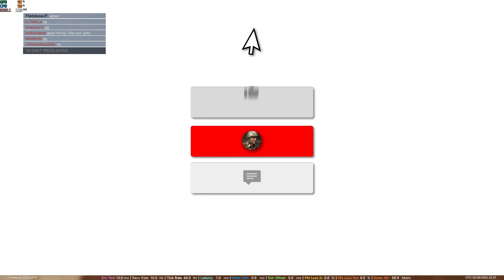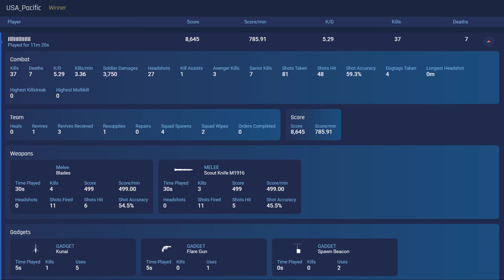User name: IlllIIIllIIIlIl - Battlefield 5 Spectating A Blatant Cheater - Part 3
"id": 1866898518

Mr. barcode thinks he is smart, but he is not ;)

User name: IlllIIIllIIIlIl